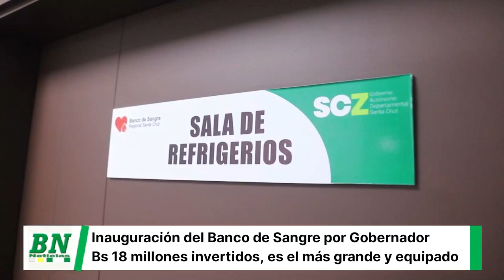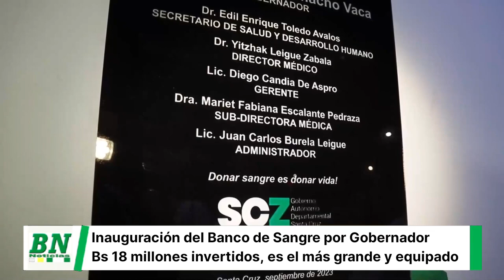Gobernador Camacho hace posible la inauguración del nuevo Banco de Sangre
_Gestión. La obra de vital importancia para la salud demandó una inversión de 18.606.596 bolivianos y se convierte en el más grande de Bolivia._

*Santa Cruz 19 de septiembre 2023.-* El gobernador Luis Fernando Camacho, hizo posible la inauguración del nuevo Banco de Sangre, con todas las comodidades y el equipamiento moderno necesario para mejorar el sistema de salud y beneficiar a la población.

El gobernador Camacho, mediante una carta hizo oficial la entrega de la obra, resaltando la importancia de la obra como un avance fundamental en la infraestructura al servicio de la salud de la población.
En su carta, recordó que uno de los principales compromisos durante su plan de Gobierno, fue el fortalecer el sistema de salud y con ello, destinar la mayor cantidad de recursos posibles para alcanzar este objetivo. “Hoy cumplimos, una vez más, inaugurando estas modernas instalaciones con un equipamiento de primera, digno de los más de cuatro millones de personas que hacen de Santa Cruz el departamento más poblado de Bolivia”, expresó la primera autoridad del departamento cruceño.

Desde su encierro, el gobernador rindió homenaje y agradeció a nombre de la población, a las familias del sector salud que perdieron a algún familiar durante la pandemia del Covid-19. “Mi permanente atención con las necesidades del sistema de salud y mi fe en Dios, pidiéndole nos ilumine siempre el camino correcto, harán que demos las respuestas correctas en beneficio del pueblo, a quien nos debemos y por quien estamos aquí”, dijo.
Al finalizar, Camacho, ratificó que es urgente que en Bolivia haya un censo de calidad que refleje la realidad de los departamentos, para que así se asignen los recursos adecuados, en especial para salud.

*Banco de Sangre más grande de Bolivia*

Edgar Landivar, secretario de Desarrollo Económico, informó que esta construcción demandó una inversión de 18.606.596 bolivianos, 100% provenientes de recursos de la Gobernación cruceña.
La obra tiene más de 5.000 metros cuadrados construidos, consta de cuatro plantas con todas las comodidades necesarias y en exteriores tiene un amplio espacio para parqueo de los pacientes.
Resaltó, que el nuevo edificio cuenta con la ‘Cámara de frío’ más grande de Bolivia, la misma que es de gran utilidad para el trabajo que realiza el Banco de Sangre, para beneficiar y satisfacer las necesidades que demanda la población, no solo en Santa Cruz, sino a nivel nacional.
Subrayó que este edificio cuenta con acceso a baños para personas con capacidades diferentes, con tecnología de punta y material de primera calidad en todos sus ambientes.

El edificio consta de 4 plantas: En exteriores e interiores de la planta baja, está el parqueo, área de espera, oficinas, tomas de muestra, entrega y otras; en el Primer piso, están los almacenes, vestidores, congelador de plasma y sangre, extracción de células madres, archivo, control de calidad, esterilización, hematología, separación de muestras y otras; en el Segundo Piso, se habilitaron oficinas y administración, finalmente el Tercer piso, tiene un auditorio con capacidad para 144 personas en asientos, además del área de servicio.

*Gestión con preocupación de la salud*

Edil Toledo, secretario de Salud y Desarrollo Humano, a tiempo de lamentar la ausencia de la primera autoridad del departamento cruceño en este evento de mayor importancia, resaltó el trabajo del gobernador Camacho en priorizar en su gestión, la salud de la población.
Indicó que esta institución cumplirá 25 años en el mes de diciembre y lo hará con una nueva infraestructura con todas las comodidades y condiciones para atender a la población. "Lamentablemente nuestro gobernador desde diciembre está secuestrado, pero su determinación y compromiso con la gestión, hacen que el progreso continúe vigente y hoy se hace realidad un sueño anhelado por todos los cruceños, es el nuevo y moderno Banco de Sangre para los 4 millones de corazones cruceños", manifestó.
Toledo, subrayó la importancia de esta obra, debido a que en Santa Cruz se produce más del 50% de los componentes en Bolivia.